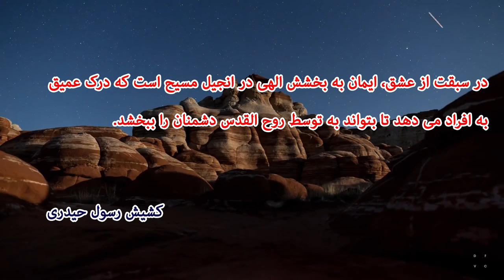نکته هائی از کشیش رسول حیدری سبقت از عشق